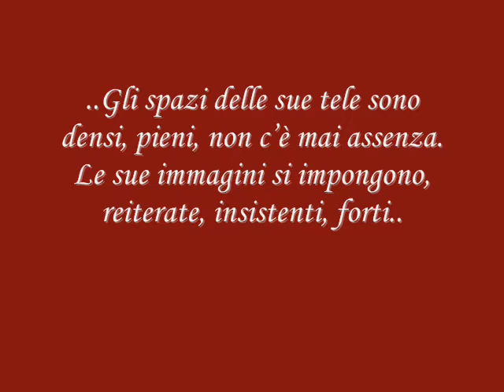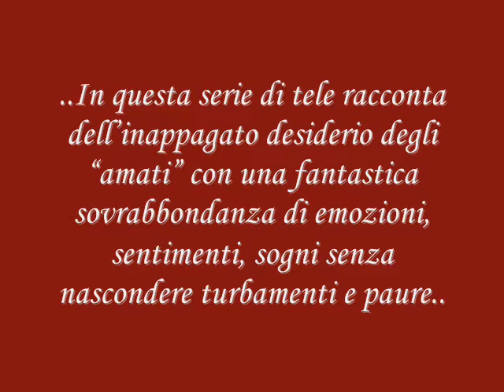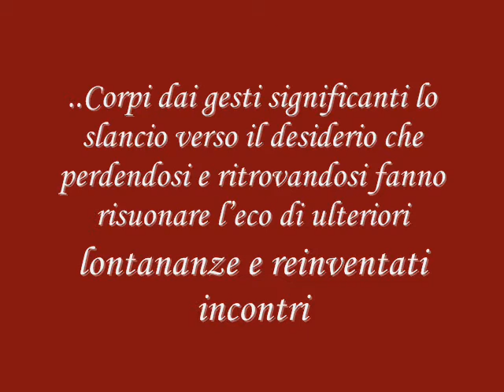gli AMATI di HEWA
opere pittoriche del ciclo  AMATI di Hewa
su musica di Paolo Conte